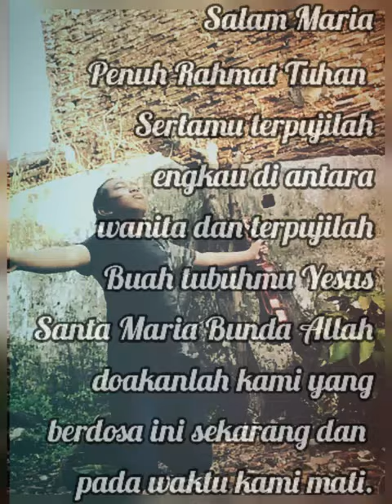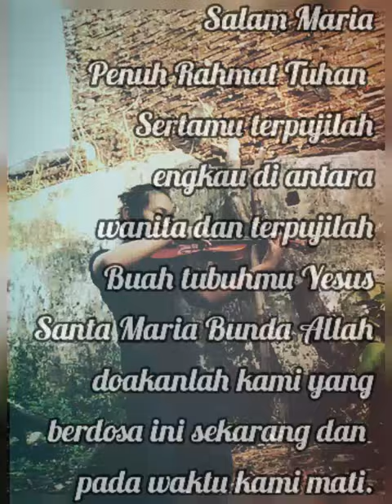Gratia Plena - Andrea Bocelli (Violin Cover by : D'alaric J.I & Salam Maria Pray)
So, according to my promise, I will upload a cover video named "Gratia Plena", and for the next song cover, I don't know what song to play. So, enjoy my video hehehehe, thanks mom for your pray for me.